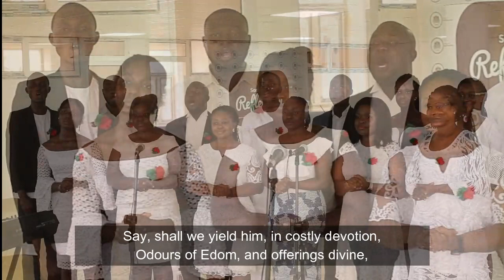MHB 122 BRIGHTEST AND BEST (SONGS FOR REFLECTION)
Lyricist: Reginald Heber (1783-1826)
Tune: SPEAN (First Tune)
Composer: J. F. Bridge (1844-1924)

Language: English

Sorprano
•Regina Sekyi-Arthur
•Edith Abakah
•Lily Agyekum
•Rita Sam
•Rita Antwi
•Rebecca Hammond

Alto
•Comfort Ampah
•Awo Quaye

Tenor
•Enoch Mensah
•Scott Agyapong

Bass
•Samuel Apasu
•Yaw Agyekum
•Kingsley J.E.K. Acheampong

Organist: Magnus Owusu Akyeampong
Director: Kingsley A. Dougan Jr.
Video: Nana Kojo Mensah Ofori

Recorded at the Mount Zion Methodist Church, Sakumono.